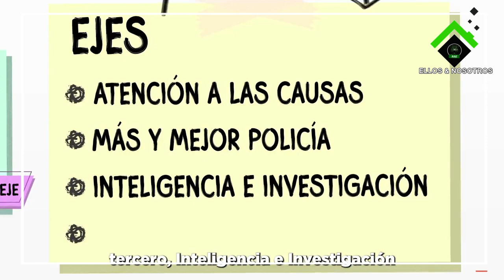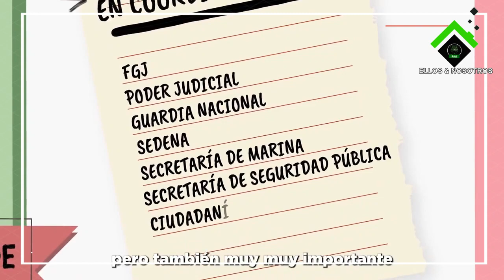Que así logró Sheinbaum disminuir la inseguridad en la CDMX